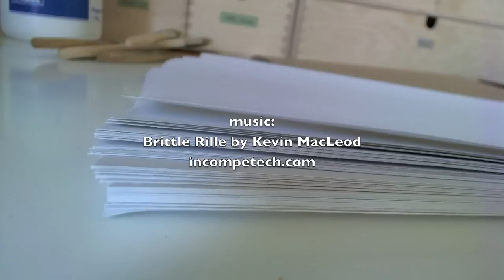Celestefrittata Bookbinding process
In this video I show you my bookbinding process making a "Potions" green notebook.
This and more notebooks are available for sale in my Etsy Shop